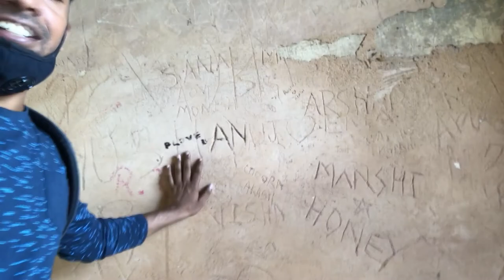Hauz Khas Fort After Lockdown | Hauz Khas Village | hauz khas district park | Best Place For couple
Aj Ka vlog Hauz khas ke liye hai aurmaine aj hauz khas fort & Lake dono hi explore kiya and one thing more this place best for couple, you can come here with your couple and ejoy